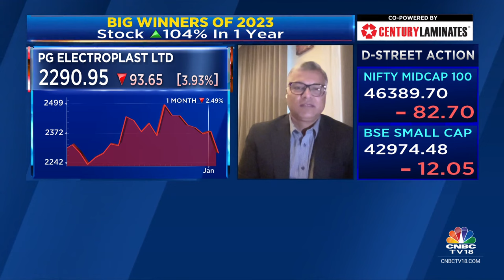Festive Season Saw Good Demand, Sales For Washing Machine & TV Saw Higher Traction: PG Electroplast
‘Festive season saw a good demand,’ says Vikas Gupta of PG Electroplast. He tells Sonia Shenoy, Surabhi Upadhyay and Nigel D'Souza they continue to maintain revenue guidance of Rs 1,400-1,500 crore in room AC biz for FY25.

n18oc_business